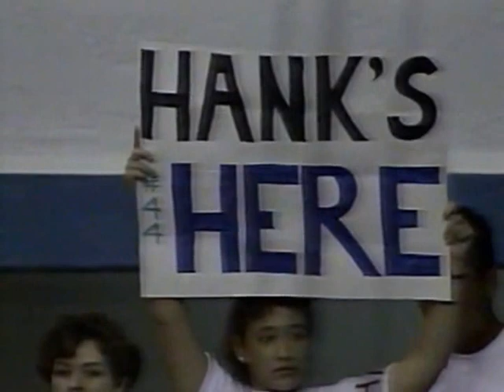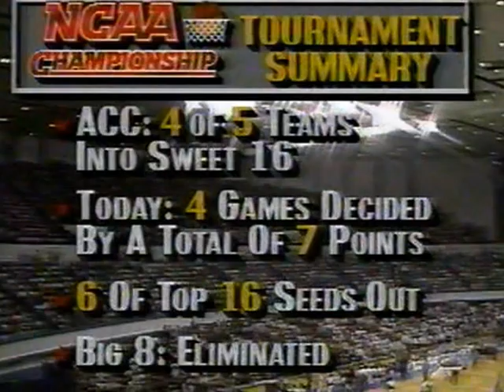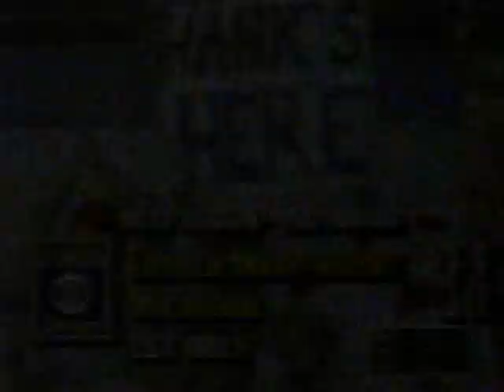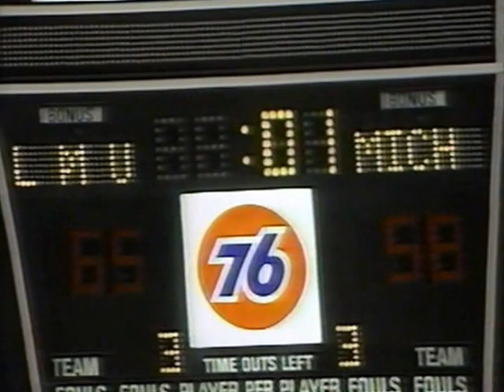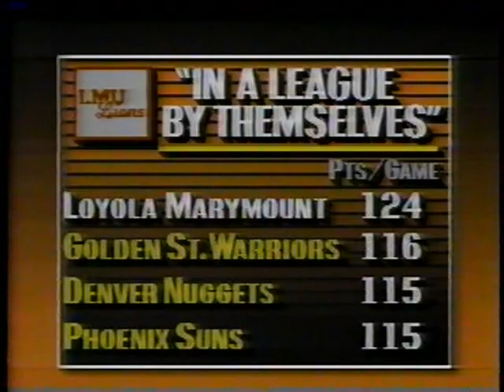03/18/1990 NCAA West Regional 2nd Round: #11 Loyola-Marymount (CA) Lions vs. #3 Michigan Wolverines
Jeff Fryer, Bo Kimble and the eleventh-seeded Loyola-Marymount (CA) Lions, take on Terry Mills, Rumeal Robinson and the defending National Champions, the third-seeded Michigan Wolverines, in an exciting and wild NCAA West Regional 2nd Round action.

Game played on Sunday, March 18, 1990 at the Long Beach (CA) Sports Arena.